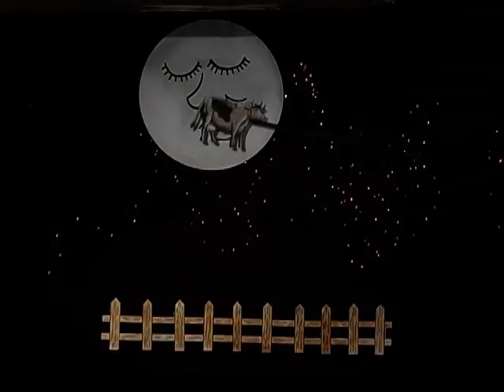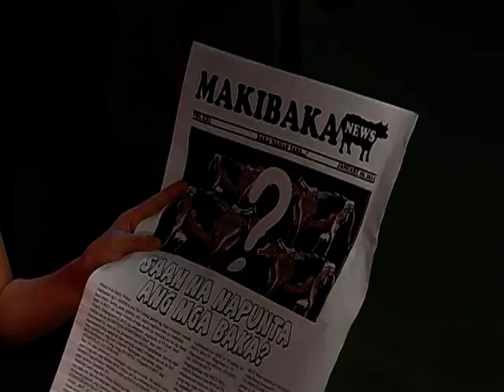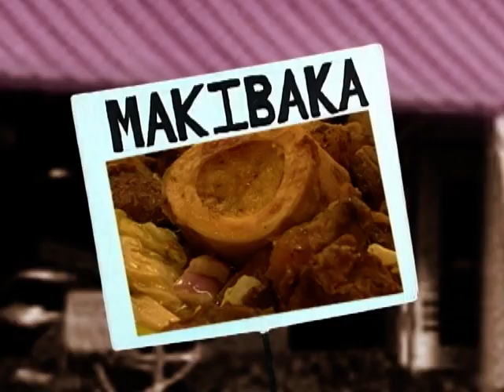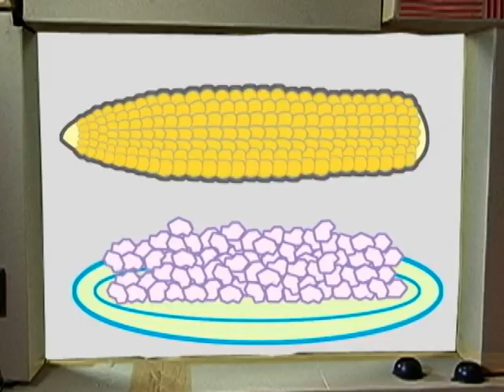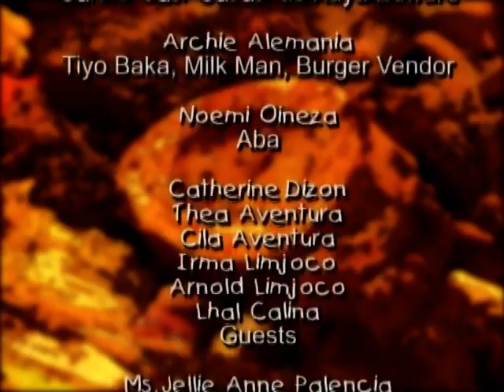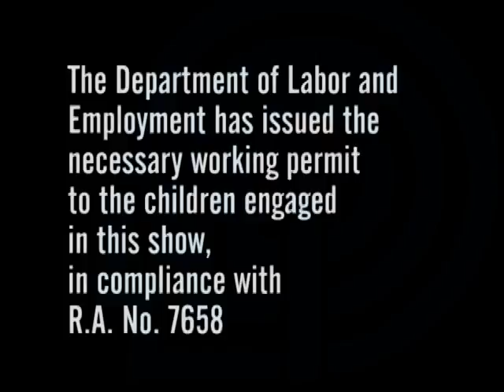WHY NOT? Kakaba-kaba Ka Ba? (Beef)